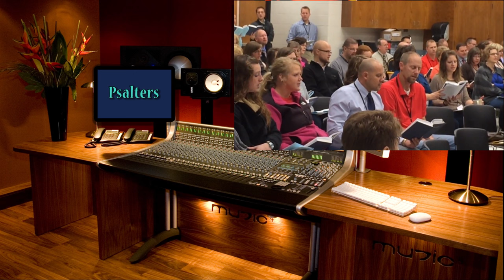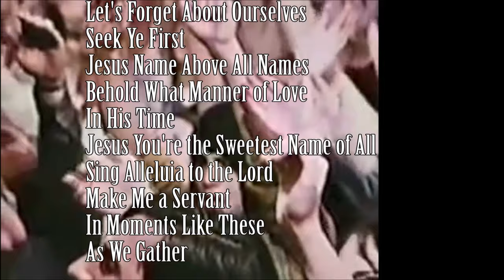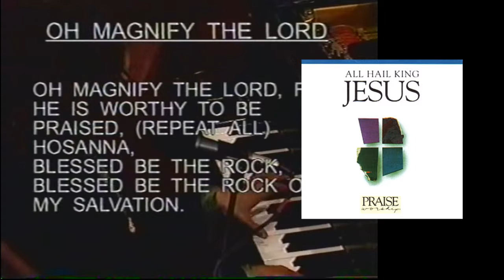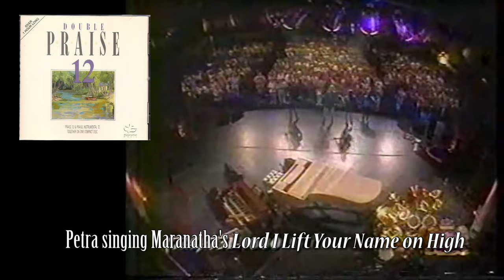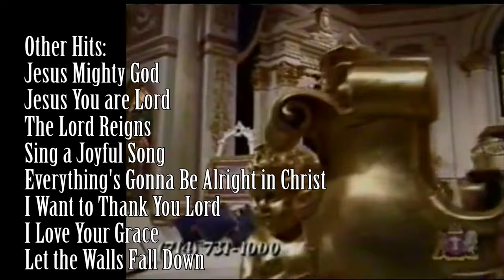Evolution of Praise Music [16th - 20th century] Part 1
A history of worship music. How did Praise Music evolve? Who came before Hillsong? How many songs do you recognize in this video?

This video has the greatest collection of praise songs and shows the evolution of  worship music after hymns. It gives tribute to the artists and songs that got this movement started, like Maranatha, Vineyard, and Integrity Music.

Don't forget to click on Part 2.

Yes, I am the Senior Pastor at La Habra Christian Church.

To support this ministry and help us continue to reach people, with a tax deductible donation,